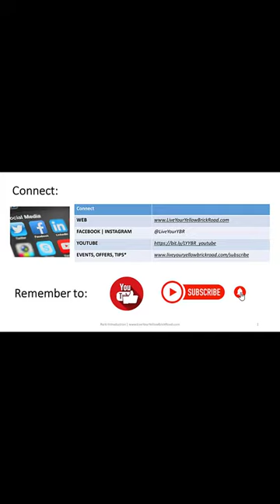IBCP Conference 2022 | Takeaway #5 | Joanne Klepal, Live Your Yellow Brick Road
Topic: Too Many to Name! 🙃

Celebrity Guest Speaker: Glenn Morshower

You may not know that you know Glenn Morshower, and if you look him up, I’m sure you'll realize just who he is.

There was just so much great insight shared by Glenn, you'd have to be there to appreciate it all.

He is an engaging and humorous storyteller, and one nugget worth sharing is what he calls four ‘Rooms of Consciousness’:

1) Room of IMPOSSIBILITY
2) Room of POSSIBILITY
3) Room of PROBABILITY
4) Room of INEVITABILITY

Listen to learn more and whenever you're stuck or on a negative thinking path, consciously ask which room you're in and make a decision to change it.

I also added a new word to my vocabulary: PRONOIA

Again, listen to learn more!

JOANNE KLEPAL, LIVE YOUR YELLOW BRICK ROAD
A master of change & transformation with an intense passion for continuous personal growth & development. My purpose is to empower others to live a happy, healthy & successful life by getting to and resolving root causes, bringing mind, body, and spirit into balance, and tapping into their inner selves to find the solutions perfect for them.

LIVE YOUR YELLOW BRICK ROAD
Transform Yourself, Transform Your Life!
We are unique beings and organizations. My holistic and solution-based approach focuses on client’s specific needs, leveraging the breadth of my global experience and training in corporate, change management, and in healing energy and science so they achieve their goals and become the best version of themselves.

Services include: Coaching, Personal Breakthrough Experiences, Hypnotherapy, Reiki, Reiki Training, Meditation, Asian Bio-Energetic Therapy, corporate health & wellness programs, & speaking engagements.

Natural Healing Techniques, Get Well & Stay Well with Asian Bio-Energetic Therapy

Print & eBook available:
Also check your favorite online bookstore

JOANNE KLEPAL
- MASTER PRACTITIONER OF NEURO LINGUISTIC PROGRAMMING
- MASTER PRACTITIONER OF TIME LINE THERAPY™
- CERTIFIED CLINICAL HYPNOTHERAPIST
- CERTIFIED CHANGE MANAGEMENT PROFESSIONAL™ [One of the First 500 in the world to be certified]
- CERTIFIED PROSCI CHANGE MANAGEMENT
- REIKI MASTER TEACHER (Usui | Holy Fire III™ | Karuna™)
- HO’OPONOPONO (SITH® & Global Sciences Foundation)
- ASIAN BIO-ENERGETIC THERAPY PRACTITIONER
- YOGA NIDRA MASTER
- ORDAINED MINISTER ULC